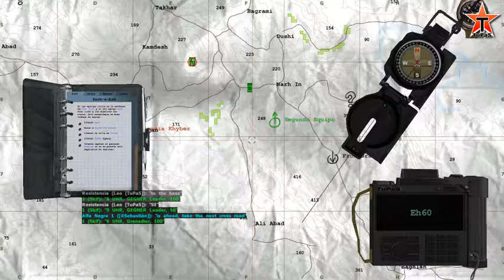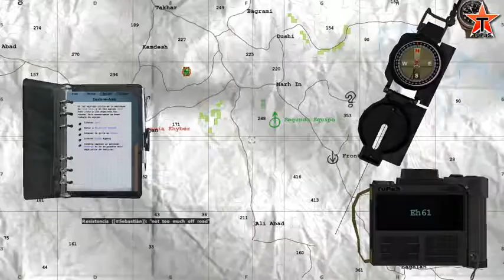Zarb-e-Azb by Zain